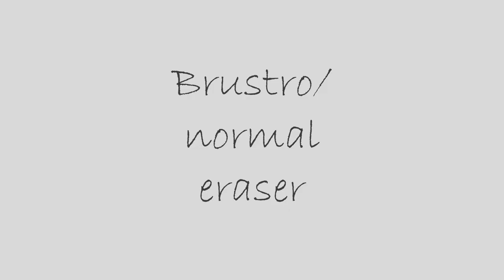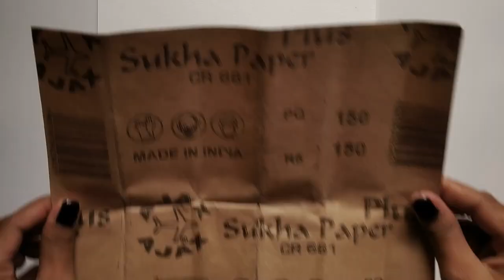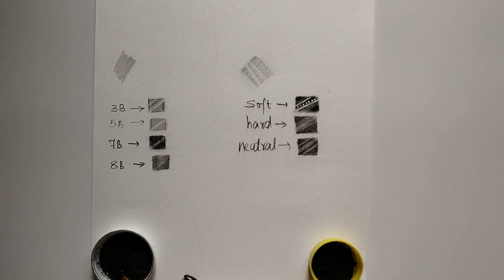Art tools for beginners || essential art supplies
Hey guys!
Here's a short video on essential art supplies every beginner artist must have..

Until then take care..
Materials I use:

Faber Castle pencils
Charcoal pencils
Pental graphgear 1000
Prisma color pencils
Charcoal sticks
Sakura gelly rolls

Blending stumps
Pencil extenders

Kneaded eraser
Mono Zero eraser
Mechano eraser
Pencil Eraser

Fixative spray
A4 folder
A3 folder

painting materials:
dorlands wax medium
bristle brushes
marker pencils
vandyke brown color